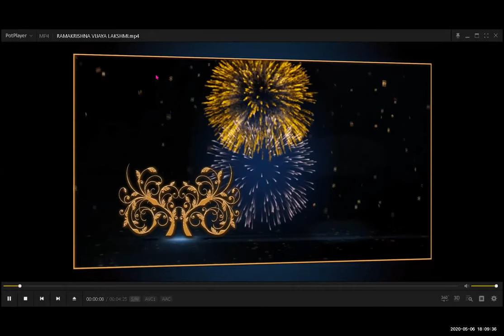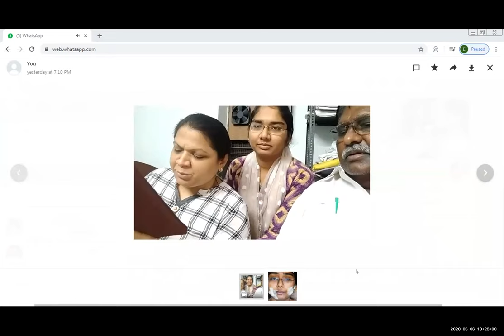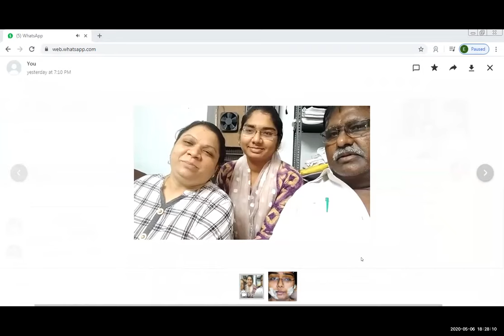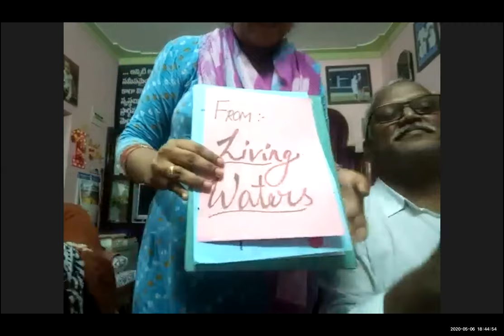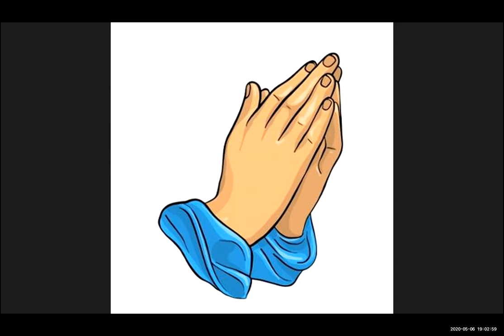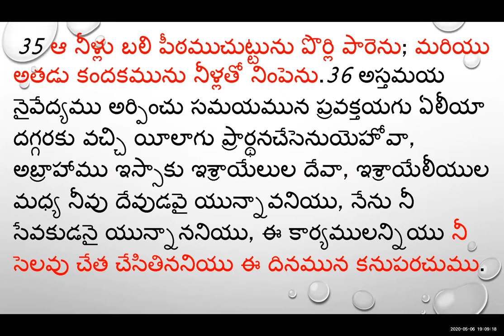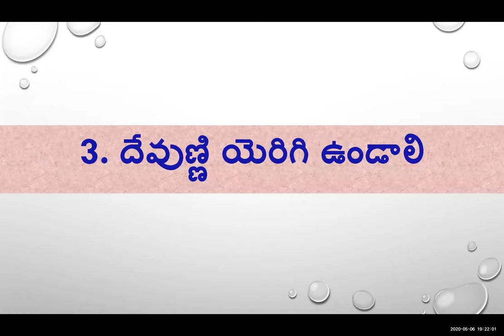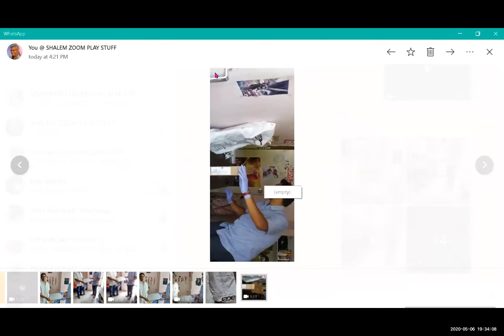6-5-2020 ASIRVADAM UNCLE birthday- RAMAKRISHANA wed anni హెచ్చింపు 4 సూత్రాలు -Pr Shalem Israel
*హెచ్చింపు 4 సత్యాలు - 4 సూత్రాలు*

5th & 6th  May 2020 Zoom Meeting

*4 సత్యాలు*

*1. శాశ్వతమైన హెచ్చింపు*

_*యెషయా 60:15*_

 నీవు విసర్జింపబడుటనుబట్టియు ద్వేషింపబడుటను బట్టియు ఎవడును నీ మార్గమున దాటిపోవుట లేదు. *నిన్నుశాశ్వత శోభాతిశయముగాను బహు తరములకు సంతోష కారణముగాను చేసెదను* .

*2. నాశనంలేని హెచ్చింపు*

 *(అల్ తష్హేతు - Do not destroy)*

_*కీర్తన 75 : 6, 7*_

తూర్పు నుండియైనను పడమటి నుండియైనను అరణ్యము నుండి యైనను హెచ్చుకలుగదు. 7 *దేవుడే* తీర్పు తీర్చువాడు ఆయన ఒకని తగ్గించును *ఒకని హెచ్చించును*

*3. ఎల్లలు లేని హెచ్చింపు (యోసేపు )*
The total straight line distance between Canaan and Egypt is 8482 KM (kilometers) and 583.09 meters. The miles based distance from Canaan to Egypt is 5270.8 miles

_*ఆది 45: 8*_

   కాబట్టి దేవుడేగాని మీరు నన్నిక్కడికి పంపలేదు. ఆయన నన్ను *ఫరోకు తండ్రిగాను అతని యింటివారికందరికి ప్రభువుగాను ఐగుప్తు దేశమంతటి మీద ఏలికగాను నియమించెను* .

*4. జీరోలను హీరోలుగా చేసే హెచ్చింపు*

_*1సమూయేలు 2:7-8*_

(సింహాసనం మీదికి ఎత్తే ముందు పెంటలో విత్తుతాడు దేవుడు – హీరోగా చేసే ముందు నిన్ను జీరో చేస్తాడు)

యెహోవా దారిద్ర్యమును *ఐశ్వర్యమును కలుగజేయువాడు* క్రుంగజేయువాడును లేవనెత్తువాడును ఆయనే. 8 దరిద్రులను అధికారులతో కూర్చుండబెట్టుటకును *మహిమగల సింహాసనమును స్వతంత్రింపజేయుటకును వారిని మంటిలోనుండి యెత్తువాడు ఆయనేలేమిగలవారిని పెంటకుప్పమీదినుండి లేవనెత్తు వాడు ఆయనే* .భూమియొక్క స్తంభములు యెహోవా వశము,లోకమును వాటిమీద ఆయన నిలిపియున్నాడు.

*అగ్నితో కాల్చే ముందు నీళ్ళతో తడపడం దేవునికి అలవాటు*

_*1రాజులు 18:31-39*_

యెహోవావాక్కు ప్రత్యక్షమై నీ నామము ఇశ్రాయేలగునని వాగ్దానమునొందిన యాకోబు సంతతి గోత్రముల లెక్కచొప్పున పండ్రెండు రాళ్లను తీసికొని32 ఆ రాళ్లచేత యెహోవా నామమున ఒక బలిపీఠము కట్టించి, దానిచుట్టు రెండు మానికల గింజలు పట్టునంత లోతుగా కందకమొకటి త్రవ్వించి 33 కట్టెలను క్రమముగా పేర్చి యెద్దును తునకలుగా కోసి ఆ కట్టెల మీద ఉంచి, జనులు చూచుచుండగా మీరు *నాలుగు తొట్లనిండ నీళ్లు నింపి దహనబలి పశుమాంసము మీదను కట్టెలమీదను పోయుడని* చెప్పెను 34 అదియైన తరువాత రెండవ మారు ఆ ప్రకారమే చేయుడని అతడు చెప్పగా వారు రెండవ మారును ఆలాగు చేసిరి; మూడవ మారును చేయుడనగా వారు మూడవ మారును చేసిరి; అప్పుడు 35 *ఆ నీళ్లు బలి పీఠముచుట్టును పొర్లి పారెను*; మరియు అతడు కందకమును నీళ్లతో నింపెను.36 అస్తమయ నైవేద్యము అర్పించు సమయమున ప్రవక్తయగు ఏలీయా దగ్గరకు వచ్చి యీలాగు ప్రార్థనచేసెనుయెహోవా, అబ్రాహాము ఇస్సాకు ఇశ్రాయేలుల దేవా, ఇశ్రాయేలీయుల మధ్య నీవు దేవుడవై యున్నావనియు, నేను నీ సేవకుడనై యున్నాననియు, ఈ కార్యములన్నియు నీ సెలవు చేత చేసితిననియు ఈ దినమున కనుపరచుము. 37 యెహోవా, నా ప్రార్థన ఆలకించుము; యెహోవావైన నీవే దేవుడవై యున్నావనియు, నీవు వారి హృదయములను నీ తట్టుకు తిరుగచేయుదువనియు ఈ జనులకు తెలియునట్లుగా నా ప్రార్థన అంగీకరించుము.38 అతడు ఈలాగున ప్రార్థన చేయుచుండగా *యెహోవా అగ్ని దిగి, దహనబలి పశువును కట్టెలను రాళ్లను బుగ్గిని దహించి కందకమందున్న నీళ్లను ఆరిపోచేసెను* .39 అంతట జనులందరును దాని చూచి సాగిలపడి యెహోవాయే దేవుడు,యెహోవాయే దేవుడు అని కేకలువేసిరి.

*4 సూత్రాలు*

*1. దీన మనస్సుతో ఉండాలి*

_*1 పేతురు5:6*_

    దేవుడు తగిన సమయమందు మిమ్మును హెచ్చించునట్లు ఆయన బలిష్ఠమైన చేతిక్రింద *దీనమనస్కులై యుండుడి* .

_*యెషయా 66:2*_

  అవన్నియు నా హస్తకృత్యములు అవి నావలన కలిగినవని యెహోవా సెలవిచ్చుచున్నాడు. *ఎవడు దీనుడై నలిగిన హృదయముగలవాడై* నా మాట విని వణకుచుండునో వానినే నేను దృష్టించుచున్నాను.

*2. తగ్గింపులో ఉండాలి*

_*మత్తయి 23:12*_

   తన్నుతాను హెచ్చించు కొనువాడు తగ్గింపబడును; తన్నుతాను *తగ్గించుకొనువాడు హెచ్చింపబడును* .
*3. దేవుణ్ణి యెరిగి ఉండాలి*

_*కీర్తన 91:14*_

   అతడు నన్ను ప్రేమించుచున్నాడు గనుక నేనతని తప్పించెదను. అతడు *నా నామము నెరిగినవాడు గనుక నేనతని ఘనపరచెదను*

*4. దేవుణ్ణి ఘనపరచాలి*

_*1సమూయేలు 2:30*_

    నీ యింటి వారును నీ పితరుని యింటివారును నా సన్నిధిని యాజకత్వము జరిగించుదురని యెహోవా ఆజ్ఞ యిచ్చియున్నను ఇప్పుడు అది నా మనస్సునకు కేవలము ప్రతికూలమాయెనని ఇశ్రాయేలీయుల దేవుడైన యెహోవా సెలవిచ్చుచున్నాడు. కావున యెహోవా వాక్కు ఏదనగా *నన్ను ఘనపరచువారిని నేను ఘనపరచుదును* . నన్ను తృణీకరించువారు తృణీకారమొందుదురు.